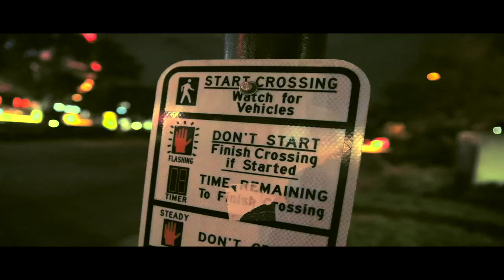nixxo no love